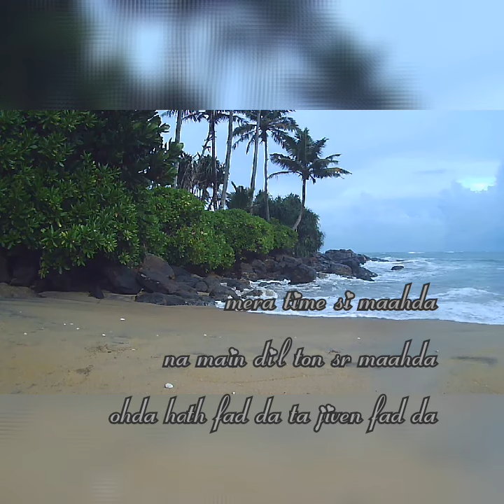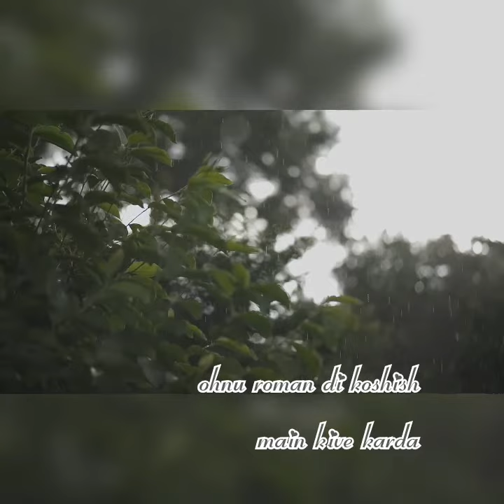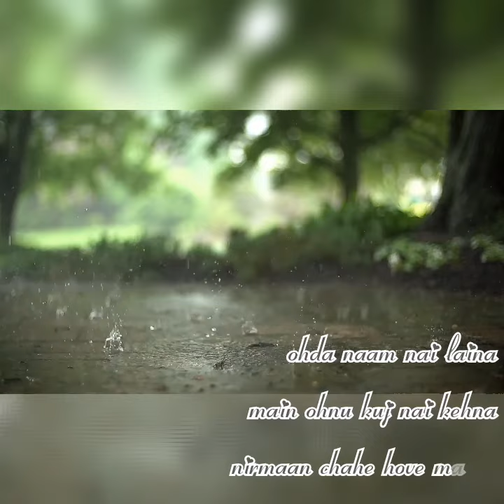Latest punjabi Sorry song by Jassi Gill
Sad song heart touching song by jassi gill